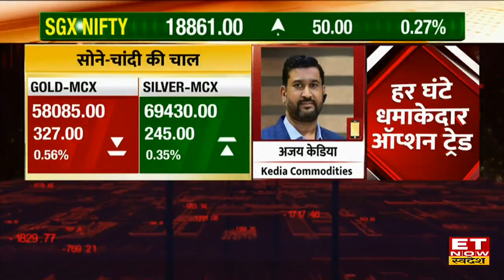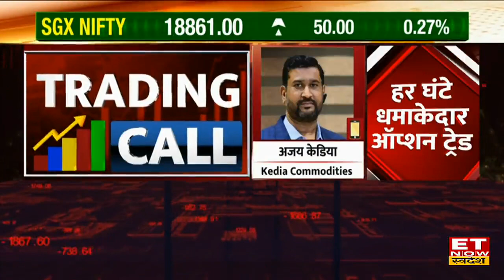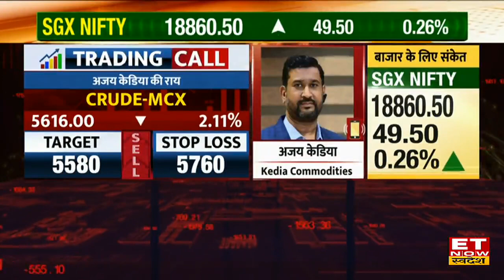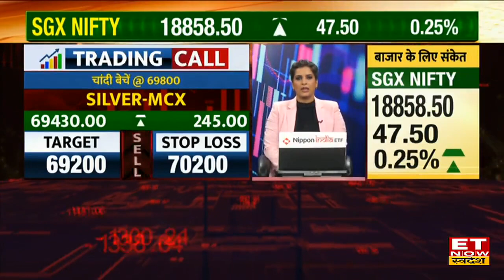Gold, Silver & Crude Oil में कैसे करें कारोबार? Ajay kedia से जानें राय | Commodity Trading Tips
Gold-Silver Price  | Dollar Index Today | Crude Price Today | Gold Price | Silver Price | Commodity Update |
Kedia Commodities के Ajay kedia से जानिए Commodity Market में आज कहां है खरीदारी और कहां है बिकवाली। Gold & Silver में आज किन Level पर करें खरीदारी ?  कैसी है Crude Oil की चाल चाल ? Base Metals में आज Expert ने दी Sell और Buy की strategy